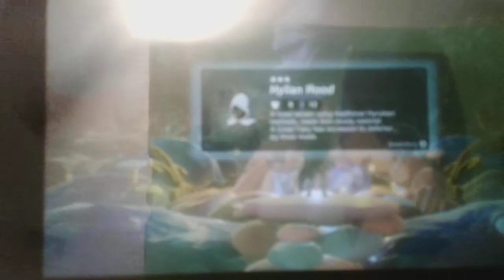No Nooooo Please Don't